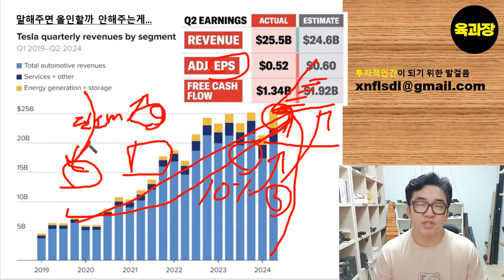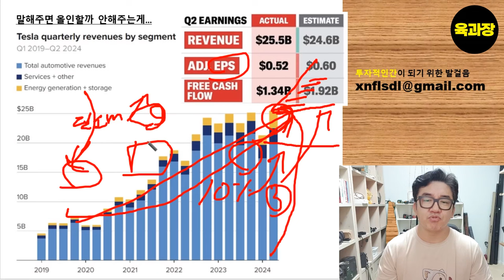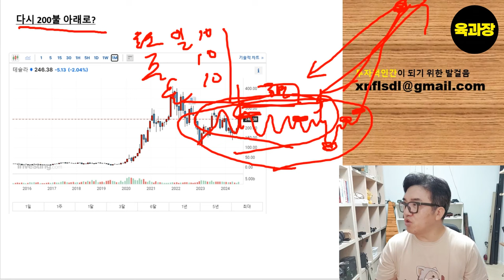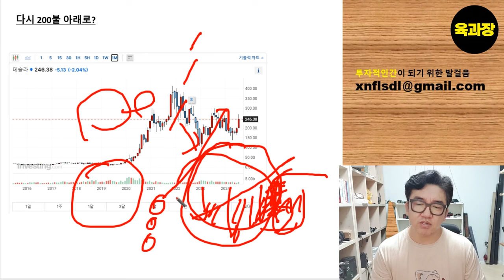테슬라 50불간다